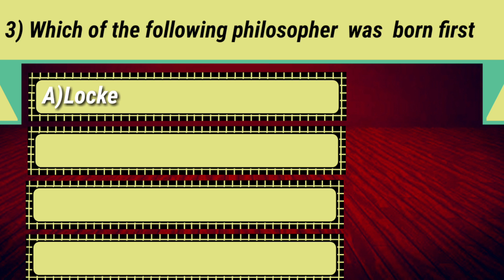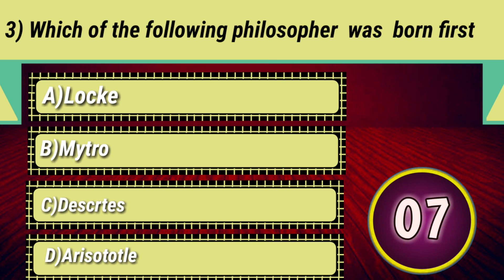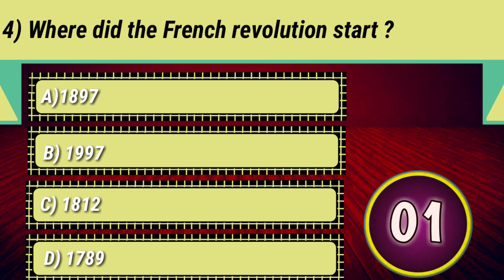best basic history quiz questions related with study #1 [ AP CLASSES ]